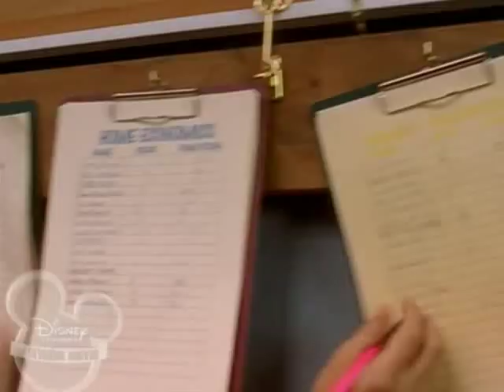Eddie's Million Dollar Cook Off :Grabbed the wrong Clipboard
I love this part when Eddie's grabs the wrong clipboard on purpose.